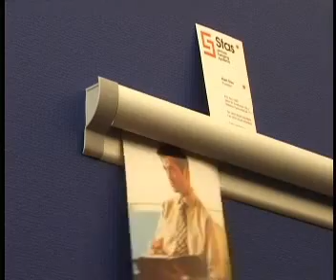Knikker rails @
Voor het ophangen van je notities foto's!